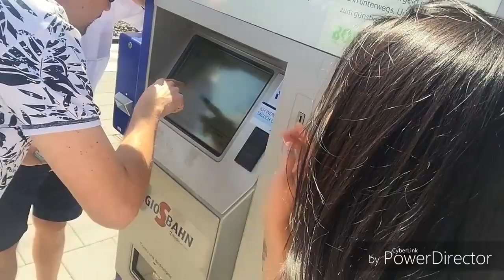Bremen Tour!!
travel documentary in Bremen